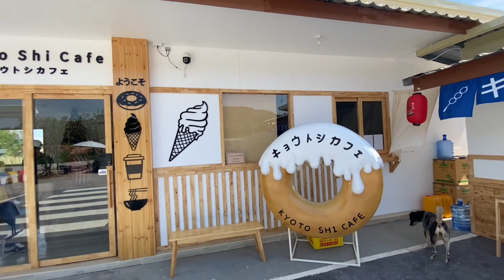Kyoto Shi Cafe Ratchaburi ยกญี่ปุ่นมาไว้ที่ราชบุรี โดนัทอร่อยมาก | รีวิวคาเฟ่ EP.8